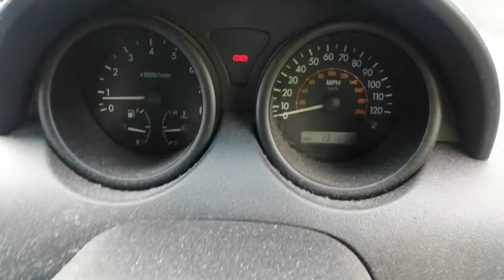Разборка Chevrolet - Kalos, 1.2 Инжектор (VIN: KL1SF08TJ7B780231) BD07LXP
Разобран Chevrolet - Kalos
Основные характеристики:
Год выпуска: 2007
Объём двигателя: 1.2
Тип двигателя: Бензин
Коробка передач: КПП 5-ст.мех.(МКПП)
Кузов: Хэтчбэк 3 дв.
Смотри каталог запчастей Chevrolet - Kalos на :
⏰ Режим работы колл-центра:
08:00 – 20:00 – ежедневно

Для наших покупателей:
- бесплатная доставка;